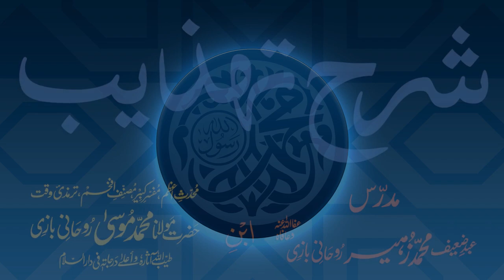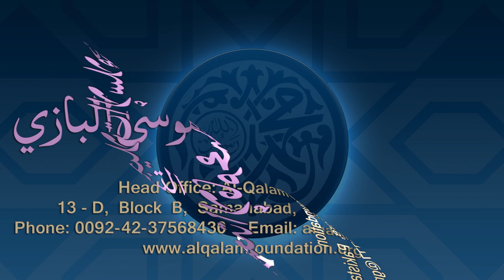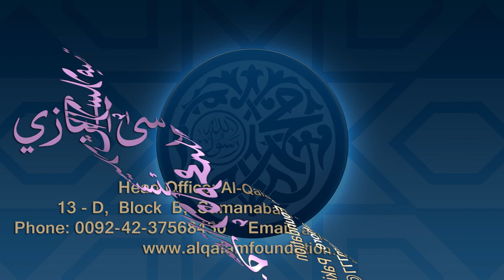Sharh-e-Tahzeeb Dars - 049 - Page - 011 - Maulana Muhammad Zuhair Ruhani Bazi - 06/03/2018